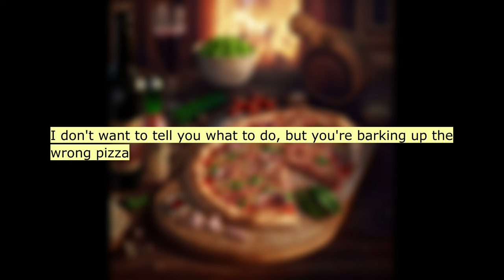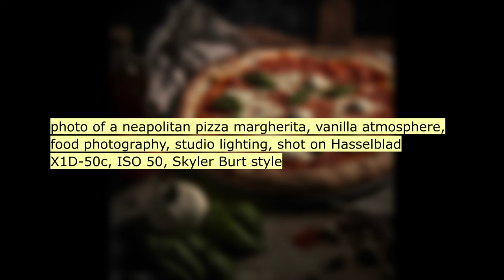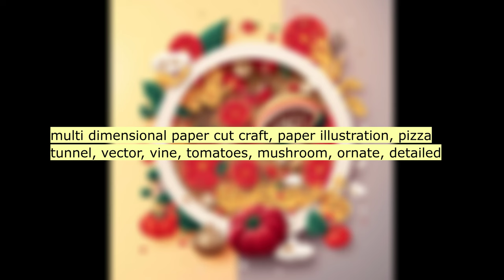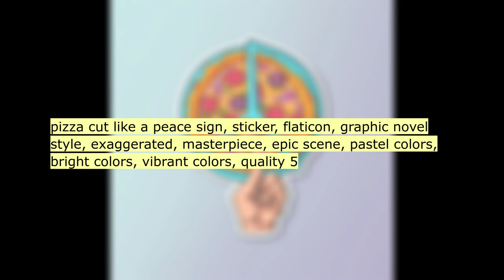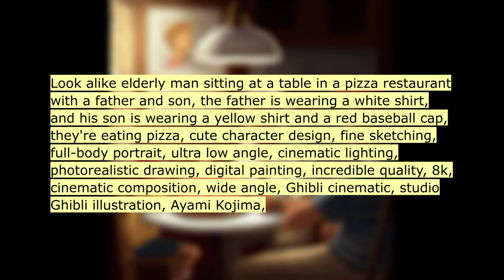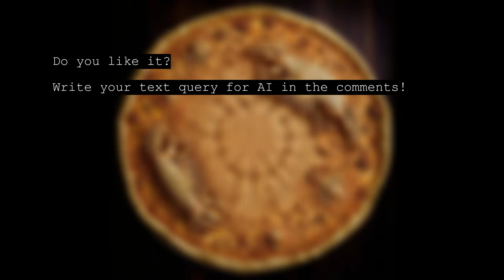Asking an AI to draw: PIZZA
AI generated ART:
00:11 chiaroscuro young anime girl James Jean pop cyb...
00:22 I don't want to tell you what to do, but you're...
00:33 a slice of seven layer pizza
00:44 aggressive pizza
00:55 moon is made of pizza
01:06 photo of a neapolitan pizza margherita, vanilla...
01:17 pig made of pizza
01:28 muscaria amanita growing on the pizza
01:39 photo portrait of a bound woman sprinkled with ...
01:50 a beautiful woman eating a slice of pizza fear,...
02:01 multi dimensional paper cut craft, paper illust...
02:12 photo-realistic pizza themed connect-four board...
02:23 beautiful smooth cel-shaded cozy livingroom sce...
02:34 pizza atomic explosion
02:45 photo of decaying pizza with a vanilla bean on ...
02:56 martian pizza, by Lisa Frank and Edward Gorey
03:07 girl grinning with teeth, mouth full of gooey p...
03:18 pizza party at the end of the universe
03:29 gargantuan pizza coneyer belt, oven,Epic wizard...
03:40 pizza cut like a peace sign, sticker, flaticon,...
03:51 ghost character eating a pizza, intricate detai...
04:02 large wooden table with a large rectangular piz...
04:13 Taco pizza, in the style of Edvard Munch, polis...
04:24 Look alike elderly man sitting at a table in a ...
04:35 a beautiful girl eat pizza, ultrarealistic
04:46 intricately detailed horseshoe crab pizza pie